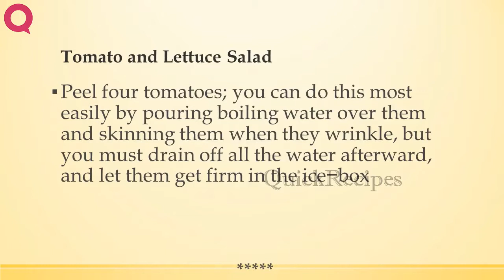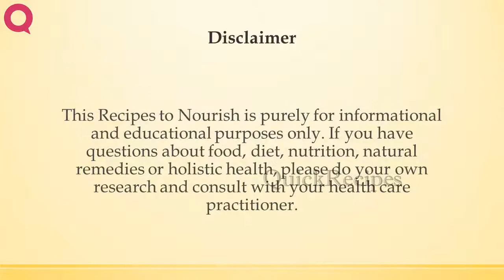Tomato and Lettuce Salad | RECIPES TO LEARN | EASY RECIPES